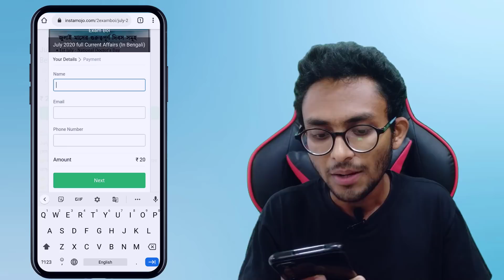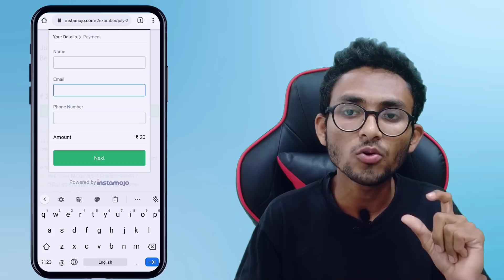🔥সমগ্র জুলাই কারেন্ট অ্যাফেয়ার্স | July Current Affairs 2020 in Bengali | The Way Of Solution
🔥সমগ্র জুলাই কারেন্ট অ্যাফেয়ার্স | July Current Affairs 2020 in Bengali | The Way Of Solution | WBCS Current Affairs | WBP 2020 | Excise Main